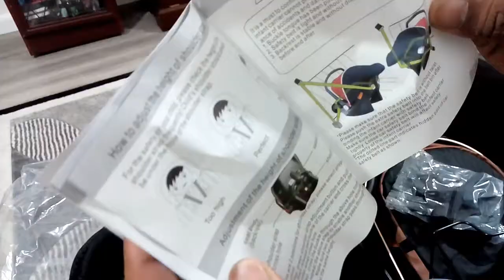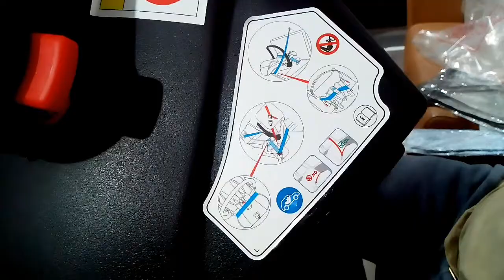Unboxing Baby Stroller + Car Seat | Marlon Cristiano De Sousa.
Today in this video I am going to unbox a Baby stroller which was bought from Amazon.

Link: YGXR Baby Stroller 3 in 1 Toddler Pushchair Foldable Lightweight Ultra Compact Infant Prams with Fan Mommy Bag Rain Cover Footmuff Blanket Cooling Pad Mosquito Net for 0-3 Years Old (grey)

Videography: Marlon De Sousa.

Be blessed.